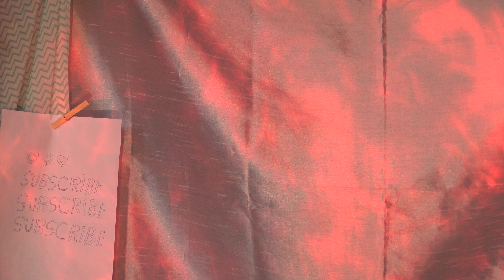The Story About A Guy His Name is Adel Amazing Authentic Inspiring Life Changing Story.. 💚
Good Vibes
Positive Vibes
Authentic Vibes

Balance...